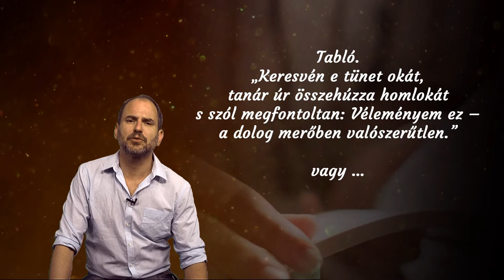Vers: Tompa plusz Garay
Tompa plusz Garay
Jelen, s jövendő Hernádkak és Szekszárd viszonylatában
Szerző: Dicső Zsolt
Előadó: Boglári Tamás